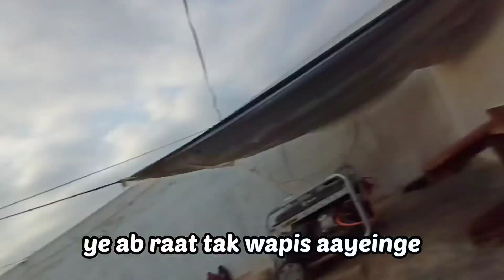Zain gir gaya | Ft.Ali Usman Vlogs